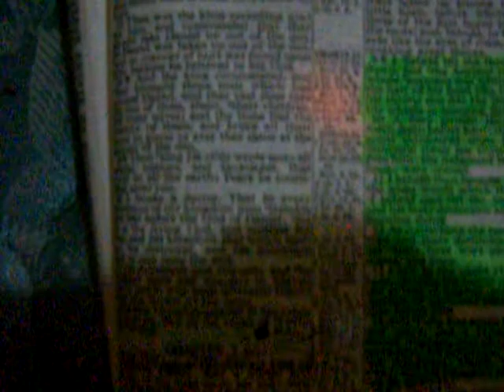Daniel 6 24